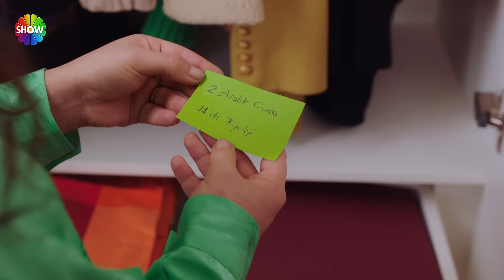Fatih, Doğa'nın okula başladığını öğreniyor! | Kızılcık Şerbeti 7. Bölüm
Kızılcık Şerbeti’nin yedinci bölümünde; Abdullah ve Pembe’nin, Alev’in ofisinde karşılaşmaları iki aile içinde de büyük fırtınalara sebep olacaktır. Özellikle Pembe’nin kocasına olan kırgınlığı kolay kolay geçmeyecektir. Kıvılcım hakkında dava açılacağını öğrenen Ömer, bu işi mahkeme salonlarına taşınmadan halletmeye çalışacak ve bunda da başarılı olacaktır. Doğa’nın babası Kayhan, Ünallar’a satmayı hedeflediği otel konusunda hüsrana uğrasa da pes etmeyecek, bu sefer damadı Fatih üzerinden yeni ataklara kalkışacaktır. Nursema ve Umut arkadaşlığı Nursema’nın tüm çekingenliğine rağmen filiz vermeye başlayacaktır. Kısa bir süre önce doktor konusunda kriz yaşandığı için Doğa artık bu yolda ne annesine ne de kayınvalidesine sormadan yalnız yürümeye karar verir. Ancak aldığı tek karar bu değildir.  Doğa’nın kimseye haber vermeden okula tekrar başlaması yeni olayları tetikleyecektir.